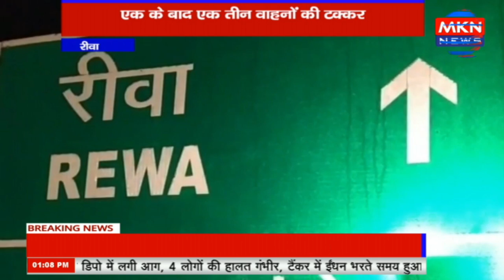रीवा - एक के बाद एक तीन वाहनों की टक्कर, दिवाली पर घर जा रहे 15 लोगों ने गवाई जान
mknews,mkn news,mpcgnews,upnews,uknews,रीवा - एक के बाद एक तीन वाहनों की टक्कर,दिवाली पर घर जा रहे 15 लोगों ने गवाई जान,रीवा,एक के बाद एक तीन वाहनों की टक्कर,एक के बाद एक तीन,तीन वाहनों की टक्कर,वाहनों की टक्कर,टक्कर,दिवाली पर घर जा रहे 15 लोगों ने गवाई,गवाई जान,लोगों ने गवाई जान,दिवाली,दिवाली पर घर जा रहे,घर जा रहे 15 लोगों ने गवाई जान,madhyapradesh